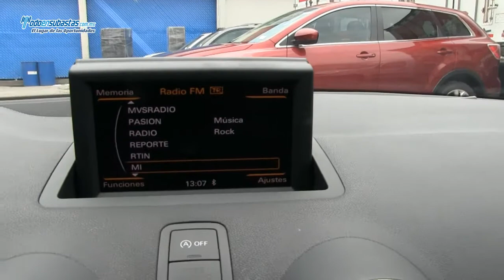AUDI A1 / 2014